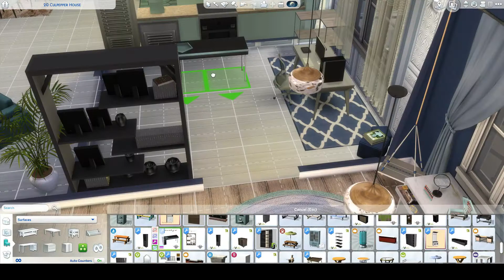The SIMS 4 | Apartment Renovation // SpeedBuil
New videos :||: Monday, Wednesday, Saturday and Sunday

Emilybxo